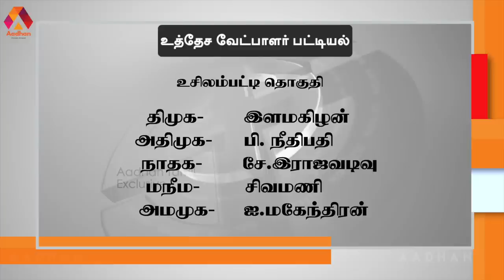உசிலம்பட்டி தொகுதி மக்கள் யார் பக்கம்? | Usilampatti Election Prediction | TherdhalKalam2021 EP 26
Aadhan, who has thoroughly studied the Andipatti assembly constituency, is the 'electoral field' in Tamil Nadu. what is the mood of the people? For whom their support in the 2021 Assembly elections? DMK? Or the AIADMK? Or a third front?
Aadhan Tamil 'Andipatti 2021' has given the full details of your constituency with statistics.

உசிலம்பட்டி சட்டமன்ற தொகுதியை முழுவதுமாக அலசி ஆராய்ந்த ஆதன் தமிழின் ‘தேர்தல் களம்’, மக்களின் மனநிலை என்ன? 2021 சட்டமன்ற தேர்தலில் அவர்களின் ஆதரவு யாருக்கு? திமுகவா? அல்லது அதிமுகவா? அல்லது மூன்றாவது அணியா? என்ற கேள்விகளுக்கு மக்கள் கூறிய பதில்களும், உங்கள் தொகுதியில் என்ன தீர்க்கப்படாத பிரச்னை என்ற கேள்விக்கு விடையளித்த மக்கள், தங்களது கோரிக்கைகளையும் முன் வைத்திருக்கிறார்கள். ஆதன் தமிழின் ‘தேர்தல் களம் 2021’ உங்கள் தொகுதியின் முழு விவரத்தை புள்ளிவிவரங்களுடன் கொடுத்திருக்கிறது.

உசிலம்பட்டி தொகுதி மக்கள் யார் பக்கம்? | Usilampatti Election Prediction | தேர்தல் களம் EP 26 | Aadhan Tamil